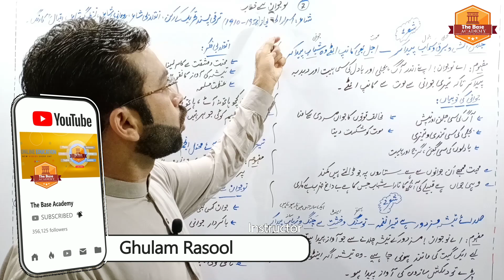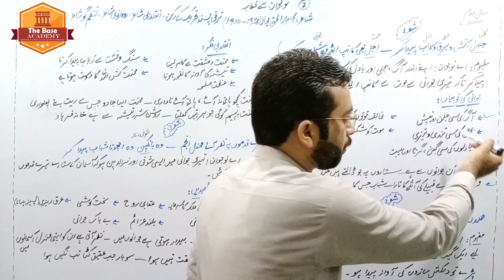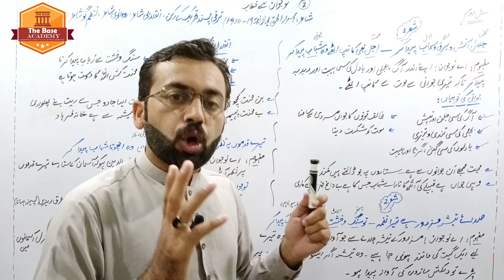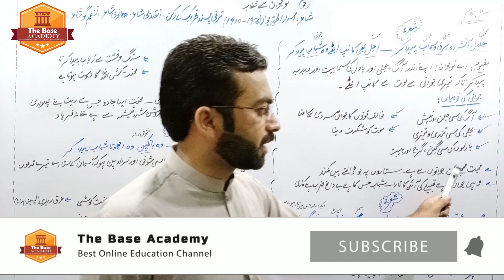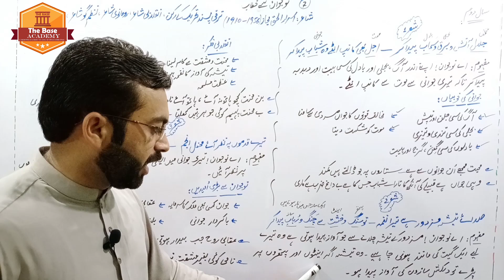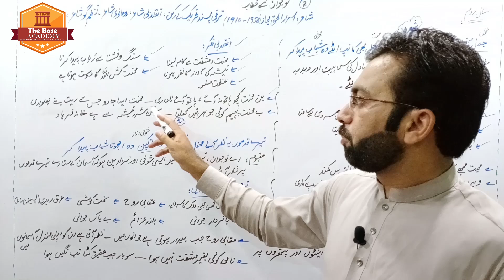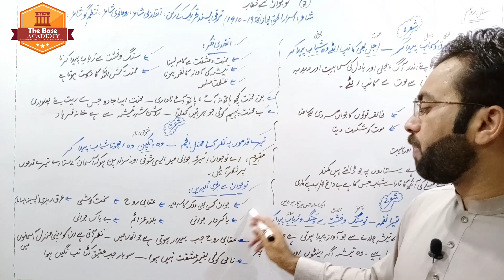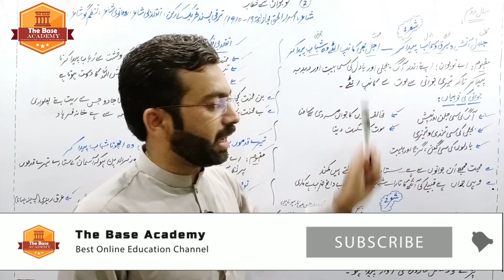Translation Nazm Nojawaan se khitaab (نوجوان سے خطاب) || 2nd year Urdu نظم اشعار کی تشریح حصہ اول